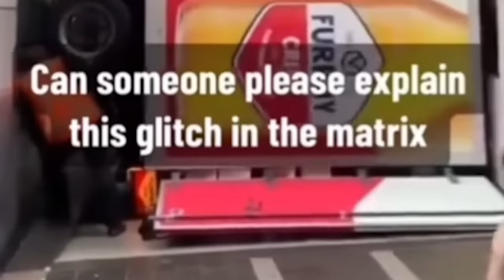Reacting to the MOST TERRIFYING Glitches on The INTERNET!!! with Joshdub